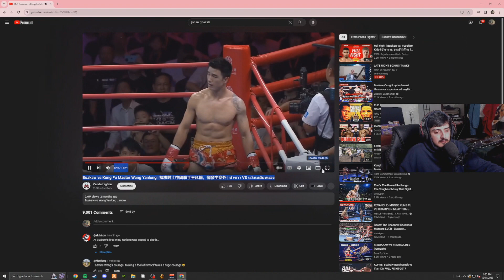THIS KUNG FU MASTER IS A FRAUD! BUAKAW VS WANG YANLONG (REACTION)